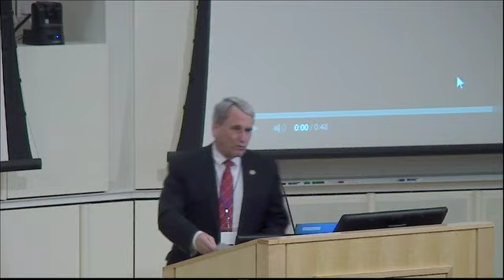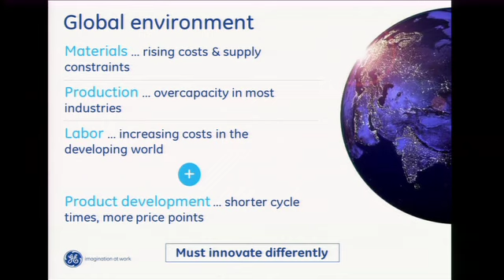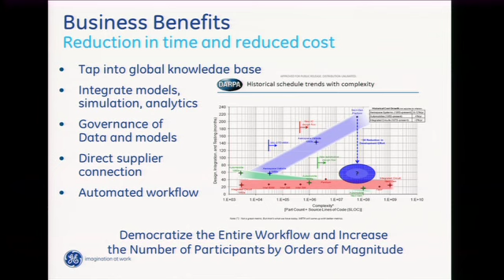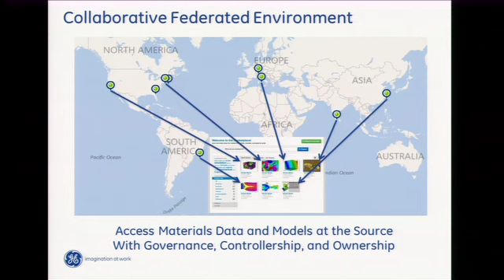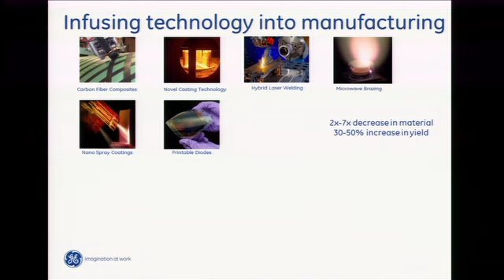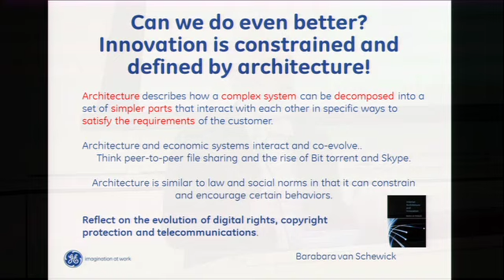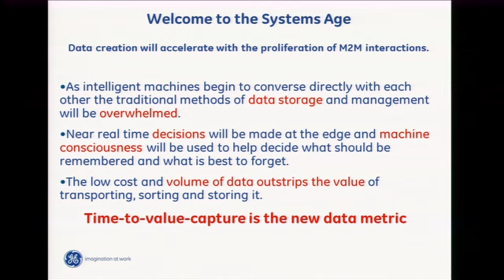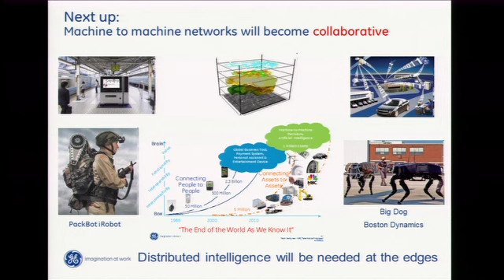Joe Salvo on the "The Industrial Internet"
Joe Salvo, manager of the complex systems engineering lab at General Electric, gave the keynote speech on "The Industrial Internet" at the National Academy of Engineering Regional Symposium on March 25, 2014. He talked to the audience about the convergence of physical and digital worlds that is taking place through the connection of machines.

"One of the things that's happening in manufacturing is we're integrating some of the world's leading software development platform technologies like crowdsurfing and collaboration with the physical advances like 3-D manufacturing to make a winning innovation platform," said Salvo.

The idea is that this "Industrial Internet" created by a world of connected machines will lead to increased productivity, efficiency and sustainability.